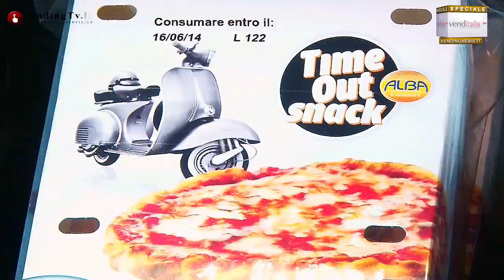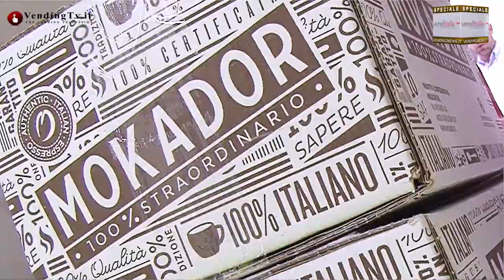VendingTV.it - Venditalia 2014 - Fabio Russo intervista G. e N. Orzan, Niko Castellari di Mokador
Venditalia 2014 - Fabio Russo intervista Gianni e Nicola Orzan allo stand della Mokador insieme all'Amministratore della nota torrefazione Niko Castellari